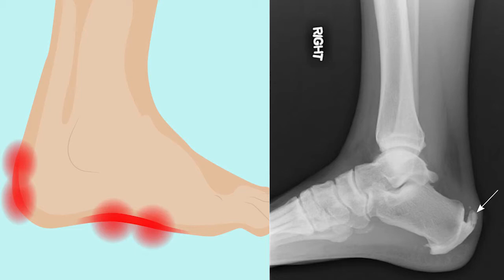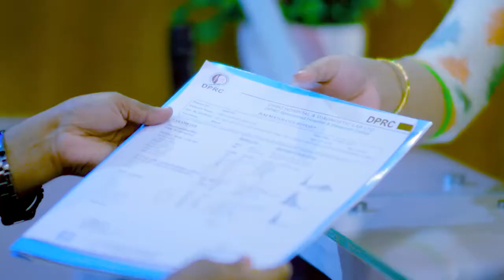পায়ের ব্যথার কারণ, করণীয় ও চিকিৎসা | Ankle Pain Causes & Remedies | 2022